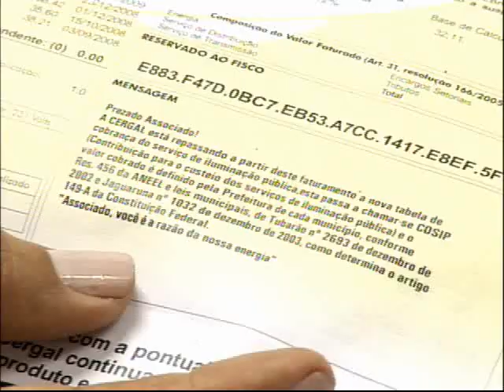Convênio entre Cosip e Cergal formalizam a cobrança da taxa de iluminação pública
A prefeitura de Tubarão, por meio da Cosip, e a Cergal firmaram hoje um convênio para formalizar a cobrança da taxa de iluminação pública nas faturas emitidas pela cooperativa